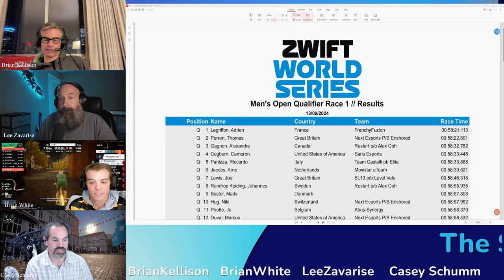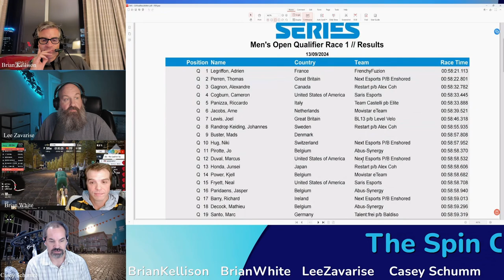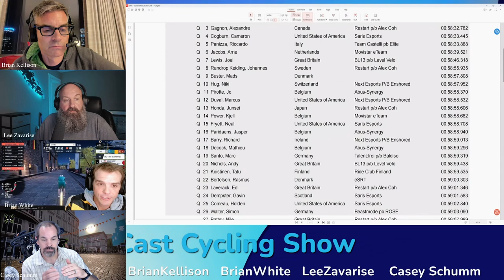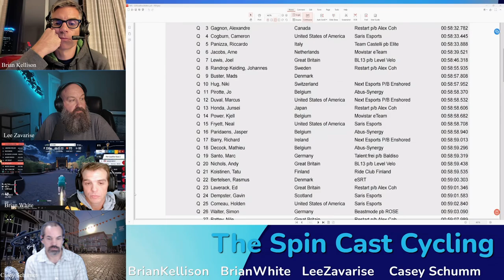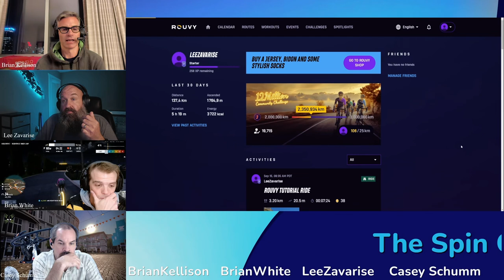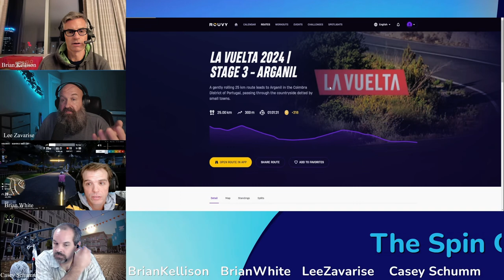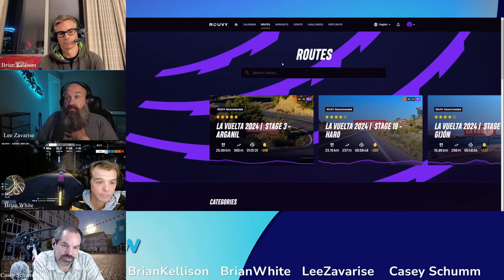S2E32. Zwift ZRL Week 1. Jumping Back Into Rouvy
ZRL Week 1, TTT and reshuffling of categories. Not ideal for some teams.
After a 3 year break, Lee jumps back into Rouvy.